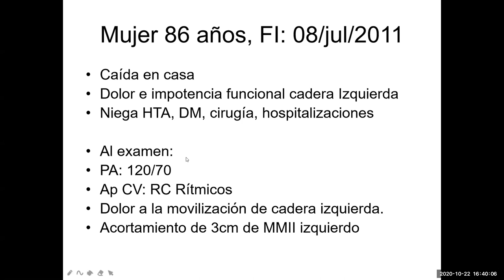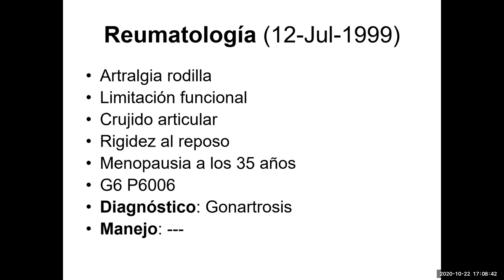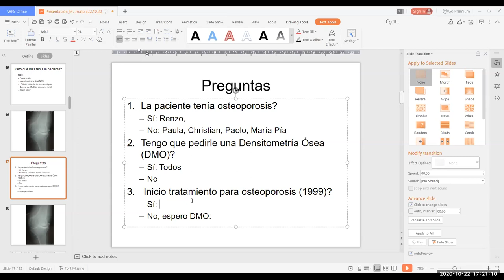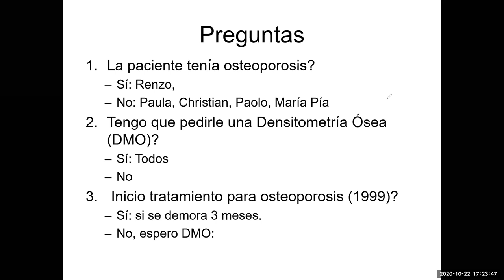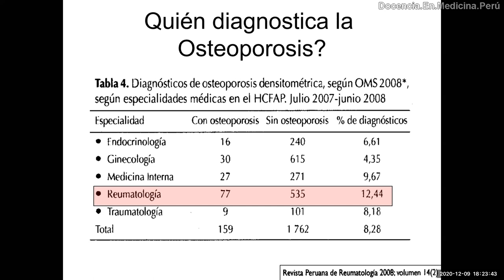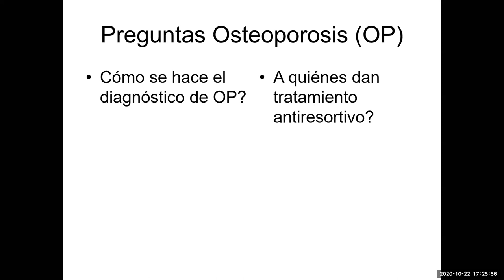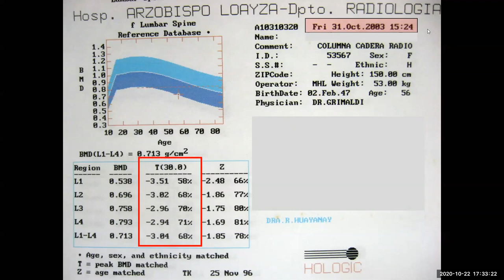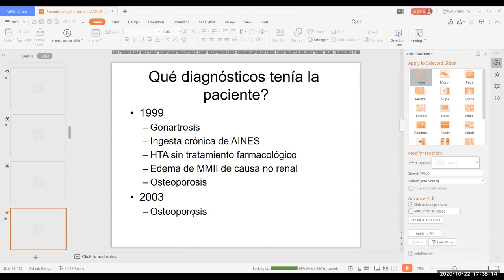Enfoque y manejo de Osteopenia y Osteoporosis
Discusión de un caso de una mujer adulta mayor que presentó fractura de cadera y cómo pudo prevenirse dicho evento en el tiempo.
Aprovechamos para resumir algunos conceptos clave en el enfoque y manejo de osteoporosis para usar juiciosamente los medicamentos antirresortivos.

PodCast 22 octubre 2020

0:00 Presentación del caso
2:51 “Primera consulta” en el hospital
3:50 Análisis de la radiografía de rodilla
12:36 Prevalencia de osteoporosis según edad
17:38 A quiénes se le da tratamiento antirresortivo?
20:54 Aplicación del score FRAX para riesgo de osteoporosis
23:18 Análisis de la densitometría ósea
24:23 Medicamentos antirresortivos